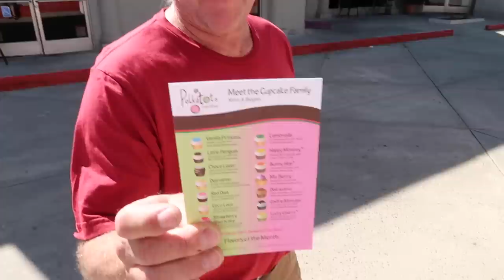Getting Sick in Medical School | VLOG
I got a stomach bug this week! I highly recommend not getting sick!! ESPECIALLY if you're in intensive schooling LOL.

Thank you all so much for hangin out with me. I look forward to chatting with you guys in the comments!